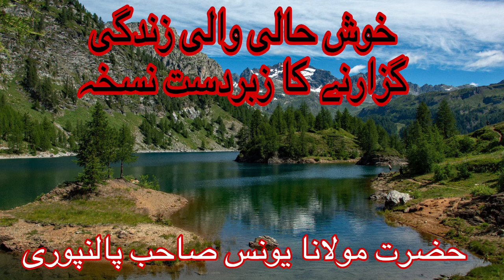KHUSH HALI WALI ZINDAGI GUZARNE KA ZABARDAST NUSKHA. BY MOLANA YUNUS PALANPURI